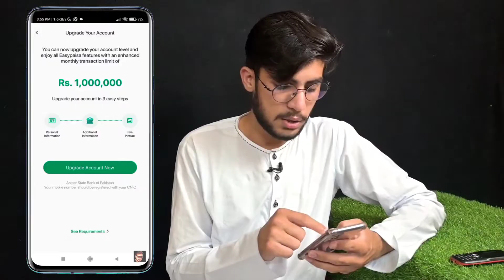Easypaisa Asaan Digital Account | Easypaisa Ko Asaan Digital Account Kiase Banaye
in this video I will tell you Easypaisa Asaan Digital Account | Easypaisa Ko Asaan Digital Account Kiase Banaye